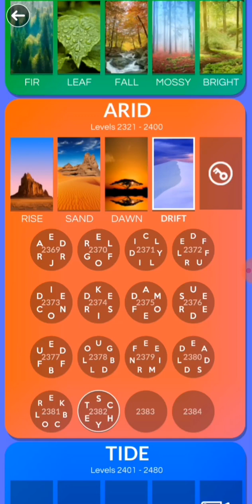wordscapes level 2381,2382,2383,2384,2385,2386,2387,2388,2389,2390 answers || game walk through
The purpose of Wordscapes is to create words from random letters to fill a crossword puzzle. You swipe the letters in various directions to form a word just as you would in an anagram.

Wordscapes is different than other types of word games in that the goal isn't to make as many words as possible.
They educate, improve your intelligence proportion, improve your cognitive ability, improve your concentration, develop motor skills, improve your problem solving skills, improve productivity and can improve your social skills.

The most preferred game at the moment is the game developed by People Fun!
Wordscapes is a word spelling game with a mix of crossword and word search puzzles  where players are given a few letters to form words they could think of.

There is no limit when guessing the puzzle but the game gets challenging as you progress.
As your level gets higher, the more letters are given.

Wordscapes game and fun for people's
Word puzzle game
Game walk through
Matching words game
Wordscapes answers
Word games
Can i have
Words game

Wordscapes game can improve your english vocabulary...